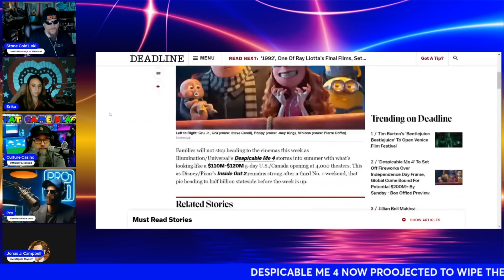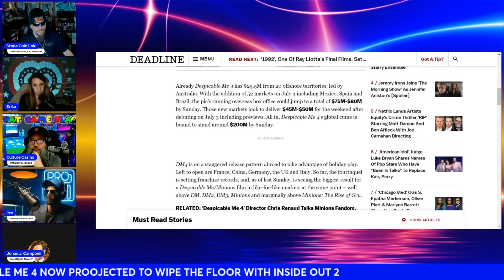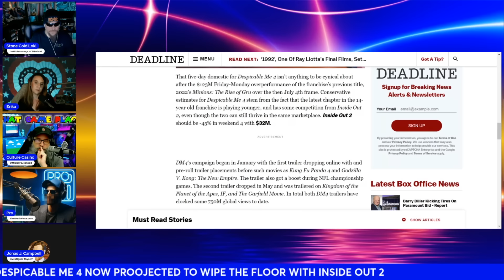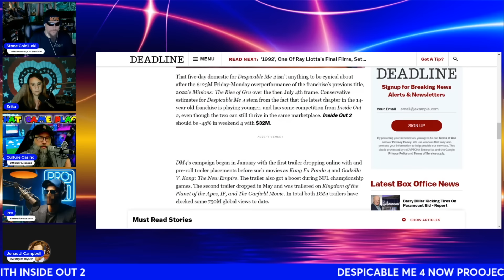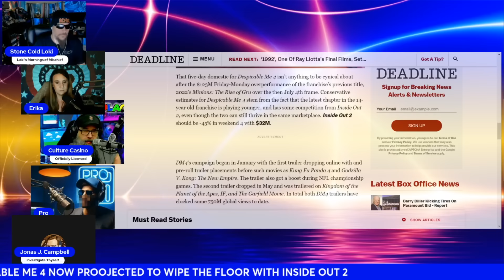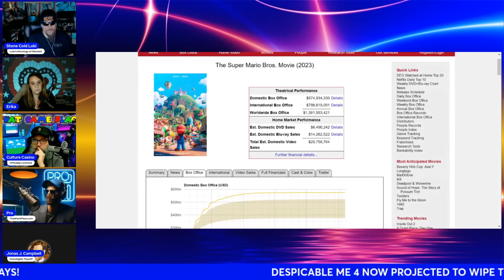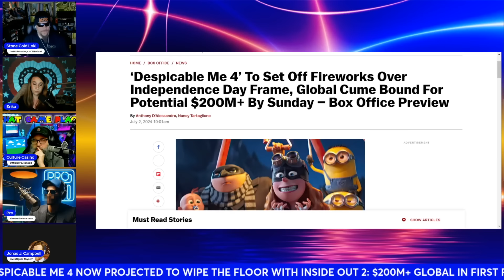Despicable Me 4 Set to OWN Inside Out 2 at the Box Office! Four of July Week DOMINATED by Universal!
Starring @CultureCasino, @JonasJCampbell, Erika, and @LokisMorningsofMischief